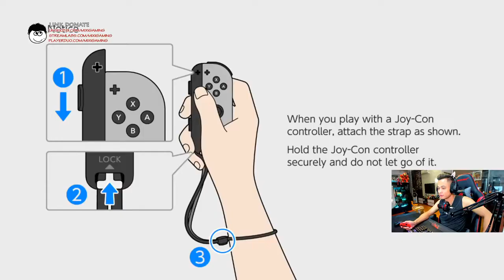Đi lấy 2 Huy hiệu cuối và Bắt Pokemon Chim lửa Huyền thoại - Mixigaming Pokémon Let's Go.